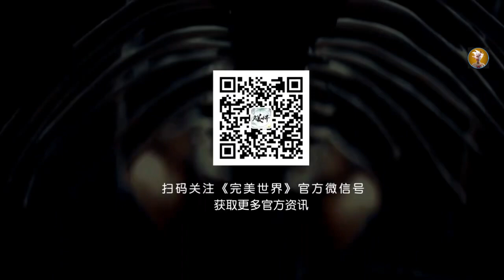Perfect World Episode 118 Preview